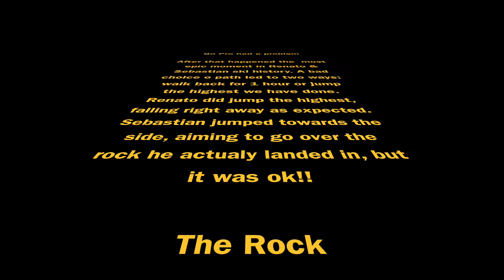Tignes Day 4